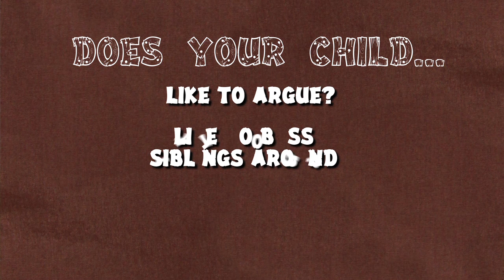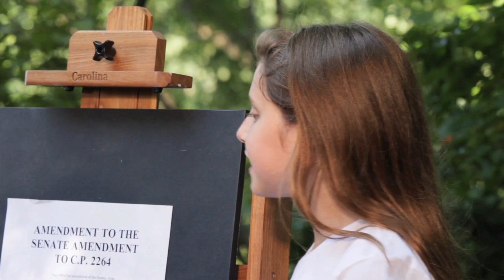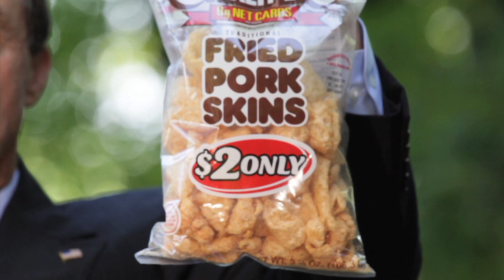Camp Politics: Training the Next Generation of Censors Since 1974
An Important Message From The Staff of Camp Politics:

Our mission is to train your son or daughter to win political office and then stay there - mainly by using campaign finance laws to suppress political speech that threatens their reelection.

But, unfortunately, many in the public have the absurd idea that free speech should receive the full protection of the First Amendment. One of the chief proponents of this view is the Institute for Justice. It just launched its "Citizen Speech Campaign," which it calls "a multi-state effort to restore full protection to political speech about candidates and ballot issues."  If you truly care about your children's future as successful incumbent politicians, please do not allow the Institute to dissuade you from sending them to Camp Politics.

Learn more about the Institute for Justice's Citizen Speech Campaign.

Cast:
Narrator:  Steve Izant
Counselor:  Nick Hanson
Kids:  Sophia Cabana, Zachary Cabana, Nicky McBroom, Sam McBroom, Julia
Simpson, Kate Simpson, Natalie Simpson